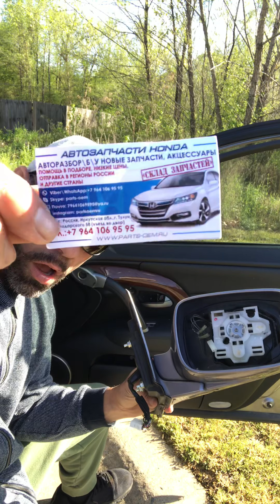2005 Acura RL Driver side Mirror replacement installation.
2005 Acura RL Driver side Mirror replacement installation.

In this home video I show you how to fix, repair, install, change or replace a broken, cracked, smashed, or shattered side view mirror. This video is applicable to any vehicle.